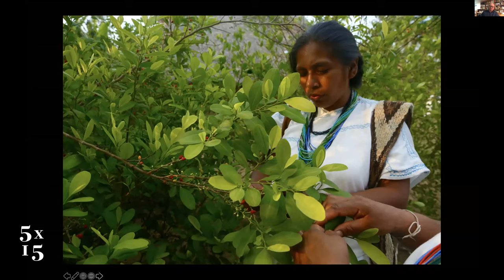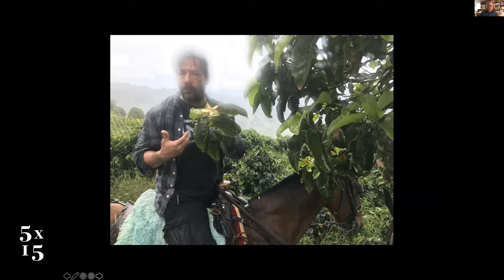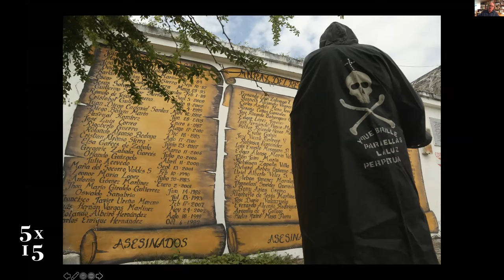Story of the great Río Magdalena - Colombia's complex past, present, and future | Wade Davis | 5x15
Wade Davis is a writer, photographer, and filmmaker whose work has taken him from the Amazon to Tibet, Africa to Australia, Polynesia to the Arctic. Explorer-in-Residence at the National Geographic Society from 1999 to 2013, he is currently Professor of Anthropology and the BC Leadership Chair in Cultures and Ecosystems at Risk at the University of British Columbia. Author of 20 books, including One River, The Wayfinders and Into the Silence, winner of the 2012 Samuel Johnson prize, the top nonfiction prize in the English language, he holds degrees in anthropology and biology and received his Ph.D. in ethnobotany, all from Harvard University. His many film credits include Light at the Edge of the World, an eight-hour documentary series written and produced for the National Geographic Channel. Davis is the recipient of 11 honorary degrees, as well as the 2009 Gold Medal from the Royal Canadian Geographical Society, the 2011 Explorers Medal, the highest award of the Explorers’ Club, the 2012 David Fairchild Medal for botanical exploration, the 2015 Centennial Medal of Harvard University, the 2017 Roy Chapman Andrews Society’s Distinguished Explorer Award and the 2017 Sir Christopher Ondaatje Medal for Exploration. In 2016, he was made a Member of the Order of Canada.

5x15 brings together five outstanding individuals to tell of their lives, passions and inspirations. There are only two rules - no scripts and only 15 minutes each.